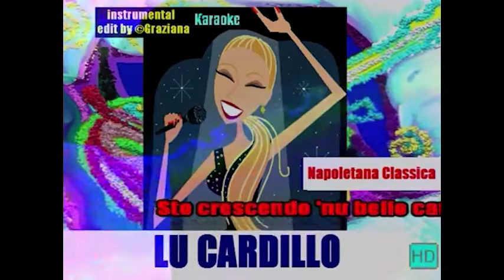Lo Cardillo (fine ‘600/inizio ‘700)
Questa antica canzone (di autore ignoto) esprime il tormento per un amore non corrisposto. Per contattare la persona amata il protagonista delega un cardellino a cui ha insegnato a comportarsi come un uomo innamorato e passionale. Joan Baez la canta (in napoletano!) ad un pubblico americano, ma prima ne spiega il contenuto. Eduardo ha messo i primi versi di questa canzone sulle labbra di Filumena Marturano in un momento suggestivo e commovente della commedia.